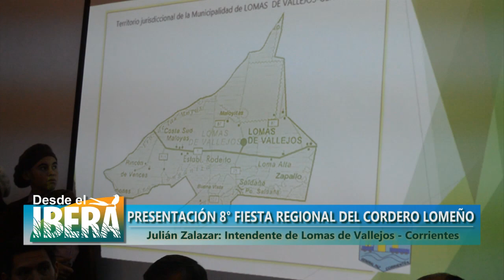8° FIESTA REGIONAL DEL CORDERO LOMEÑO - Lomas de Vallejos - Corrientes.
Se presentó en Casa del Iberá, en Corrientes Capital, lo que va a ser esta 8° Fiesta a la Producción de Lomas de Vallejos, un evento culinario de gran importancia en lo económico y turístico para la localidad, donde la degustación de comidas a base de cordero será el broche de oro, junto a las artesanías en general y en lana, concurso de esquila, baile y mucha música.